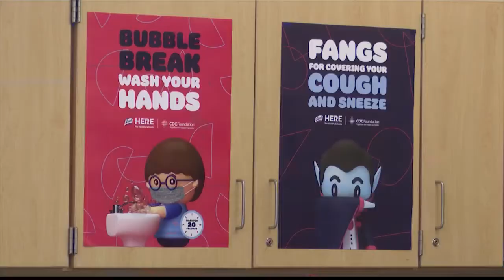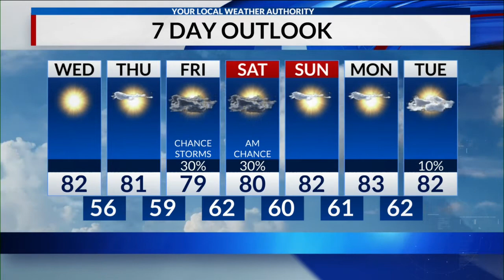CI Proud to Go Update 9/1/21 Good Day Central Illinois